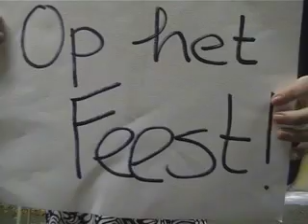2007 Biodrama (2e klas) - Filmpje 2: Survivle met Pumps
Biodrama